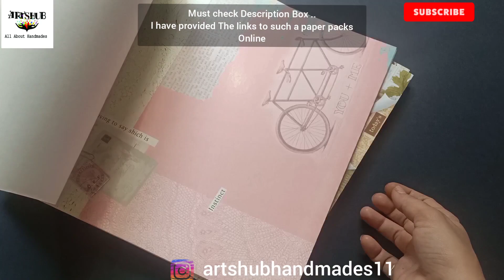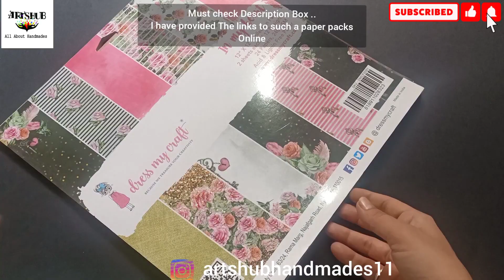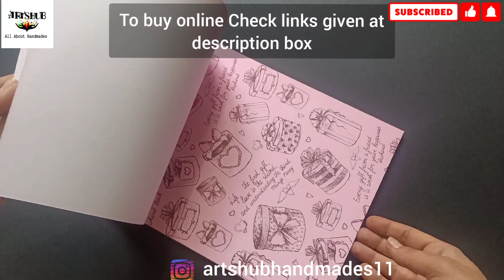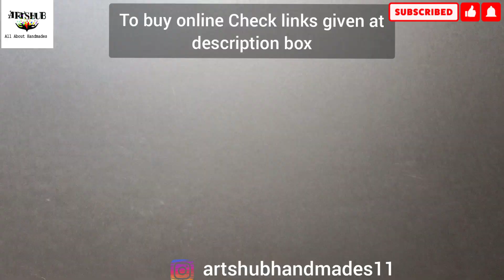Introduction Of Craft Papers || Craft Papers Types || Details about Different type of craft Papers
hello fam members,
in today's video I am sharing with you all the different type of craft papers and their introduction..

if you also wanted to buy the same papers like,
check the links given below to buy online..

fiber jute

silver &golden sheets-

paper pack-

paper pack-

craftastic scrapbooking paper pack-

jute Sheets-

tinted Sheets

happy crafting
much love